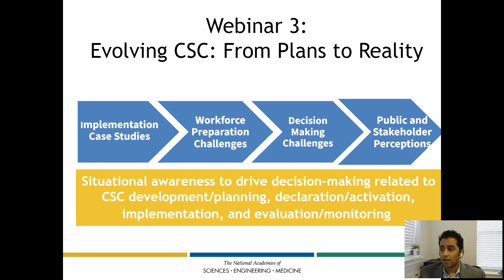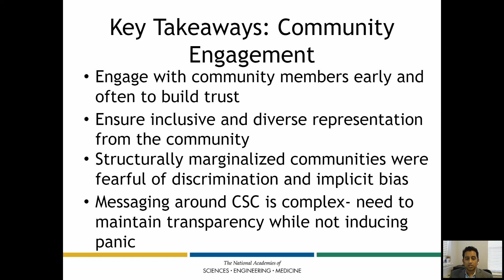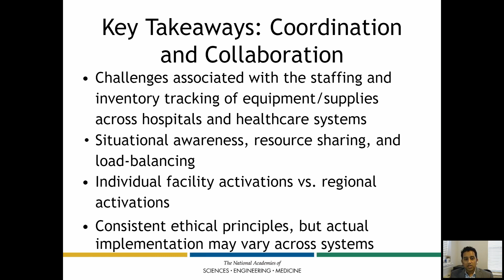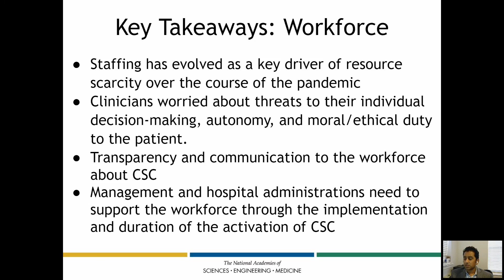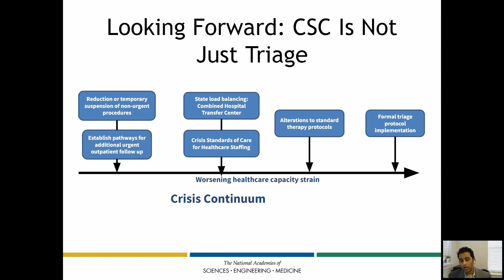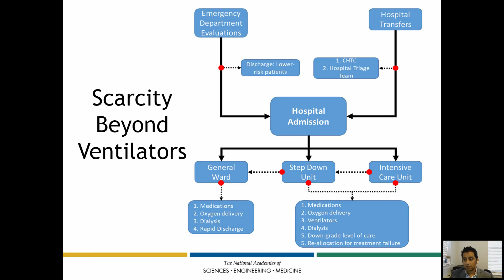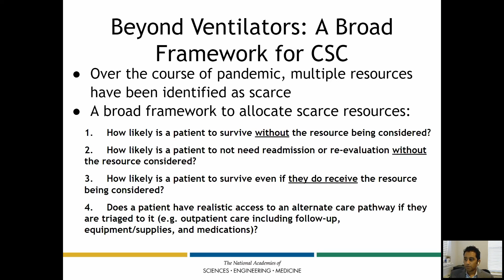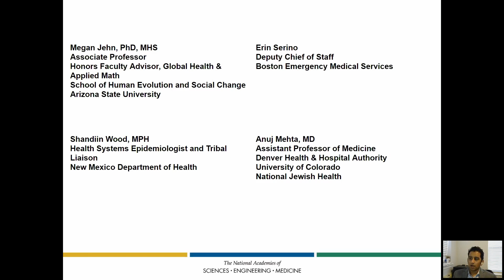4 Session 4 Planning And Implementation